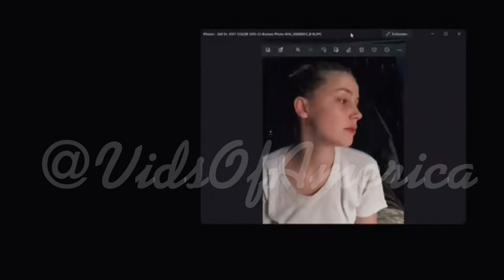📸Digital Forensic Expert Bryan Neumeister analyzes photos in Johnny Depp, Amber Heard libel case📽️🚨💥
May 25,2022